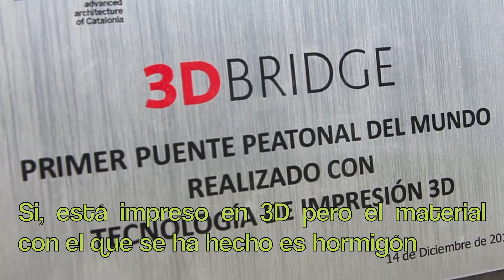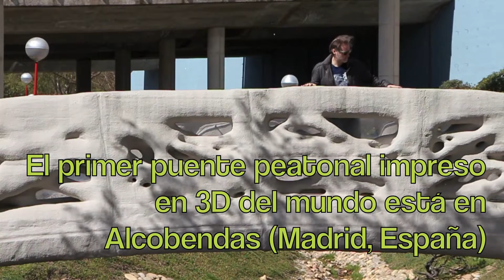Primer puente Impreso en 3D del mundo, en Alcobendas (Madrid)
Este es el primer puente peatonal impreso del mundo y se encuentra en un parque de Alcobendas (Madrid). Más información